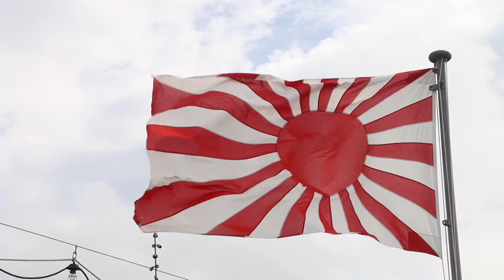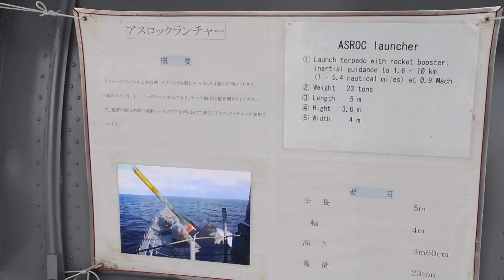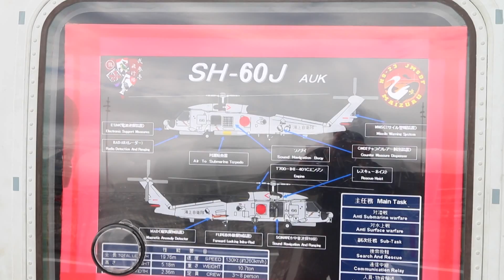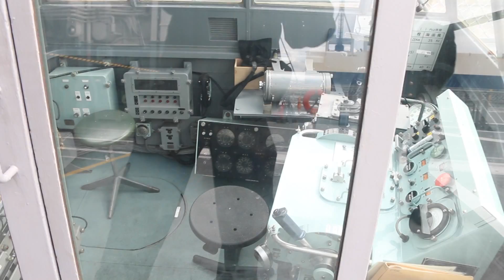Japanese Warships Visit New Zealand 2014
AUCKLAND NEW ZEALAND  Three Japanese Warships, Asagiri, Kashima & Setoyuki visited the Ports of Auckland from September 3-6 on a   Goodwill Visit. The ships are on a Overseas Training Cruise from May 22 - October (156 days) visiting 15 Ports in 13 Countries.